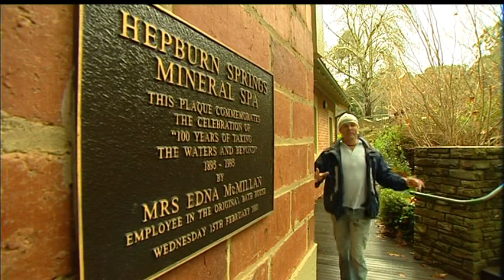Dermott Brereton Showreel